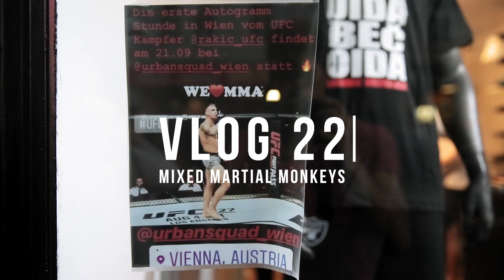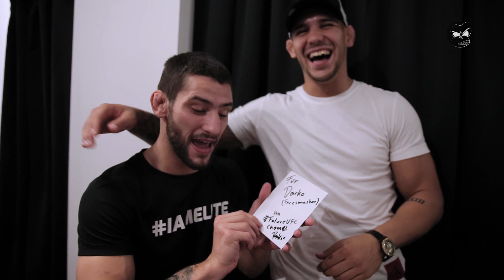MMA Vlog 22 - First Timers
Aleks gibt seine erste Autogrammstunde, Darko kämpft das erste mal in der Bundesliga im Ringen mit.